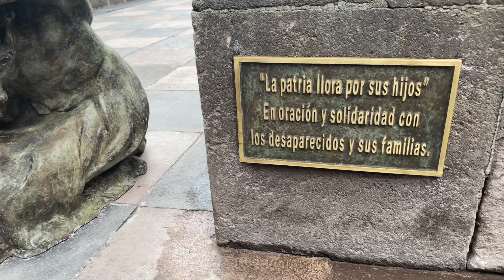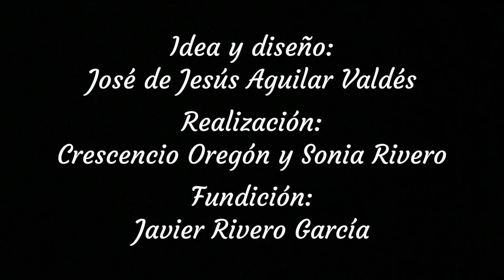Proceso de la escultura La Patria llora por sus Hijos - Video Breve